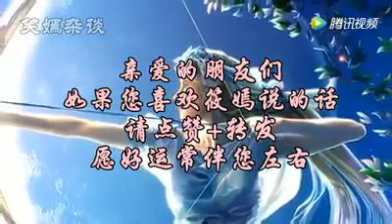人心太软，下场太惨，老实人都该看看！